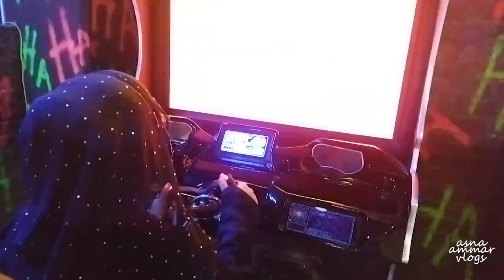Exploring KhyberPunk Arcade with ASNA, ASMA and ASHAR RAHIM Ft. Asna Ammar Vlogs